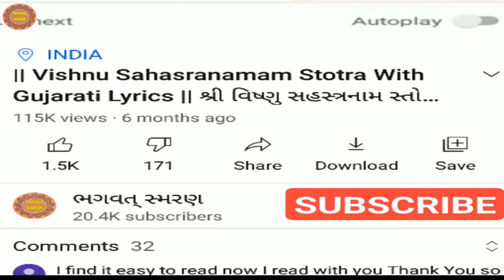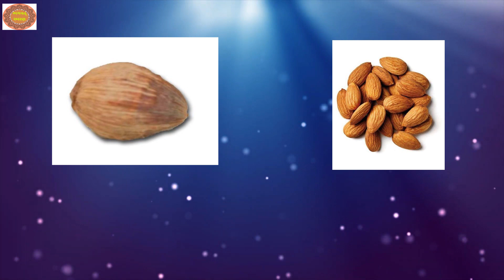એકાદશી ના દિવસે કરો આ ખાસ ઉપાય | Ekadashi Upay| Vishnu God | 2021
અમારી સાથે સોસીયલ મીડિયા માં જોડાવો

અગિયારસ ના દિવસે ખાસ શ્રી કૃષ્ણ ચાલીસ ગુણ નો પાઠ ગુજરાતી લખાણ સાથે

You can Donate us by following method. little bit help is very useful us.
UPI ID : fbpost@upi
Gujarati Mobile App Collection on Play Store